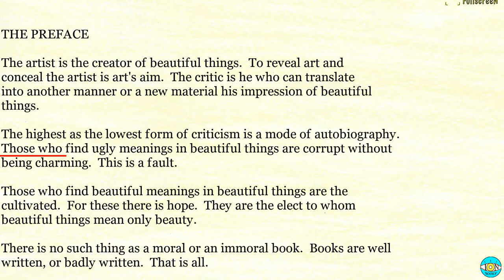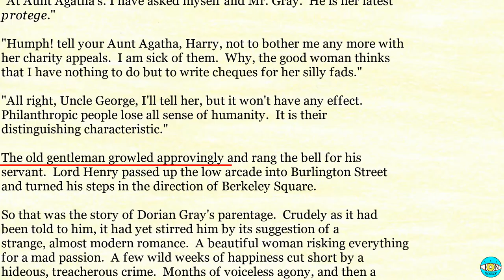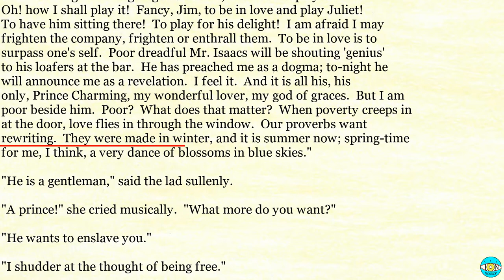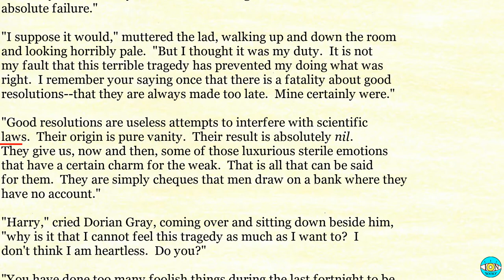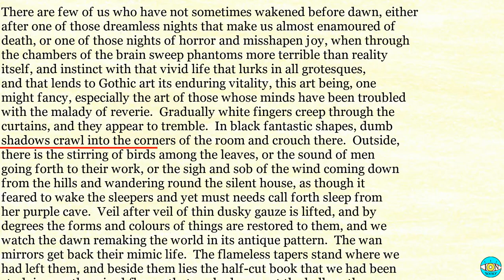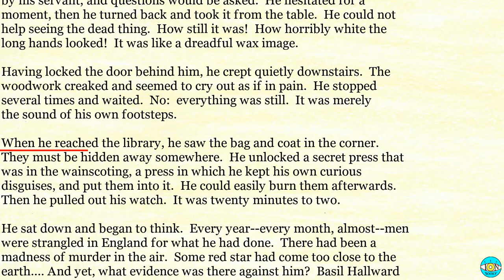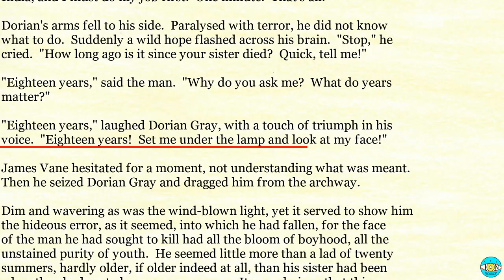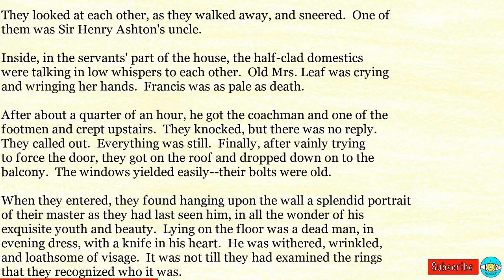The Picture of Dorian Gray(Dramatic) - Videobook 🎧 Audiobook with Scrolling Text 📖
Timestamps:

0:00 - The Picture of Dorian Gray
4:09 - CHAPTER 1
34:55 - CHAPTER 2
01:12:04 - CHAPTER 3
01:43:04 - CHAPTER 4
02:21:42 - CHAPTER 5
02:53:02 - CHAPTER 6
03:11:01 - CHAPTER 7
03:44:31 - CHAPTER 8
04:22:02 - CHAPTER 9
04:46:22 - CHAPTER 10
05:11:18 - CHAPTER 11
05:44:12 - CHAPTER 11 PART 2
06:12:47 - CHAPTER 12
06:29:47 - CHAPTER 13
06:48:58 - CHAPTER 14
07:23:24 - CHAPTER 15
07:46:20 - CHAPTER 16
08:09:54 - CHAPTER 17
08:23:19 - CHAPTER 18
08:47:26 - CHAPTER 19
09:11:22 - CHAPTER 20